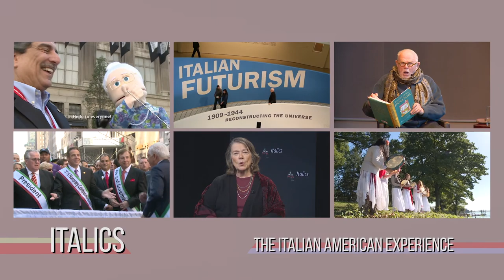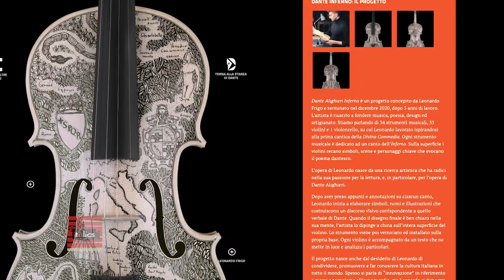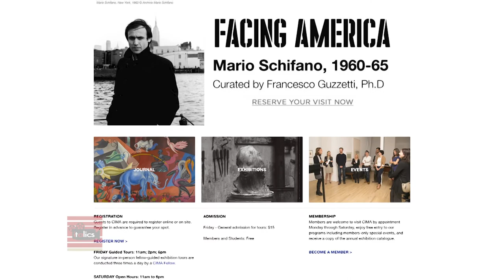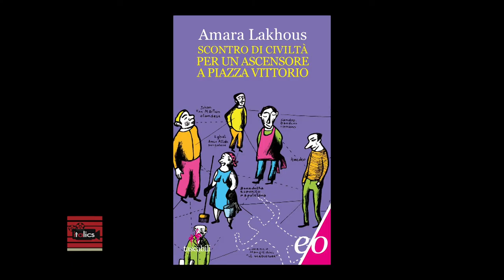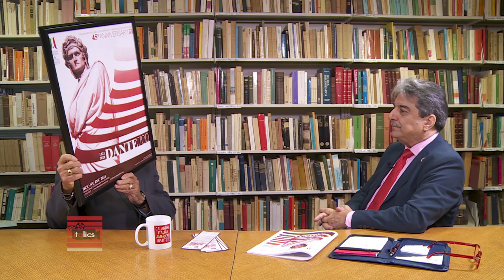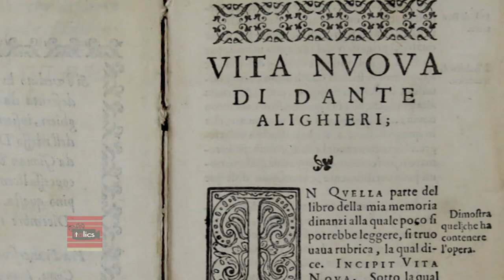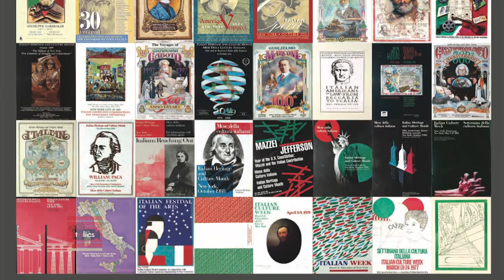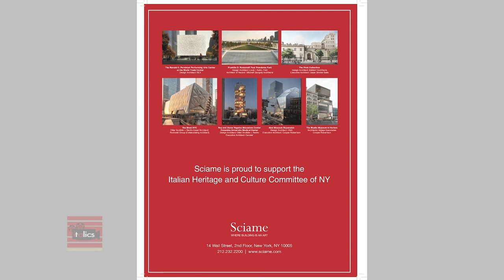Italian Heritage & Culture Month Special #2 2021 | Italics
This second special edition of Italics features Fabio Finotti Director of the Italian Cultural Institute in New York, as well as Cav. Joseph Sciame, President and Chairman of the Italian Heritage and Culture Month Committee in New York.

Guests:
Anthony Julian Tamburri - Host, Italics
Fabio Finotti - Director, Italian Cultural Institute - New York
Cav. Joseph Sciame - President & Chairman, Italian Heritage & Culture Committee

Recording Date
08/31/2021
First Air Date
10262021

IHCM01002